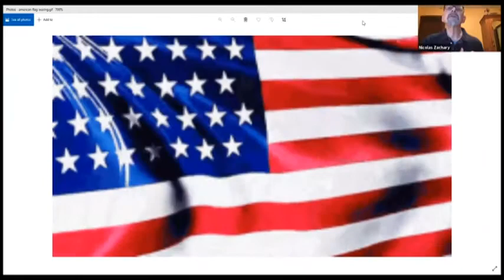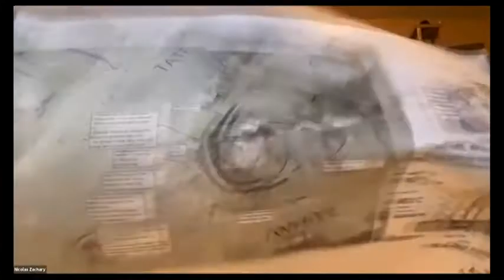Village Board Workshop 11-23-21